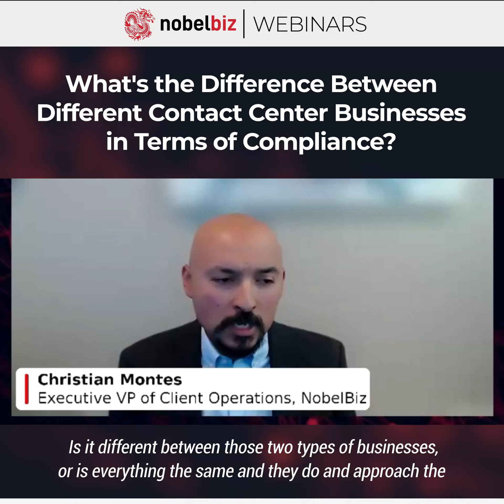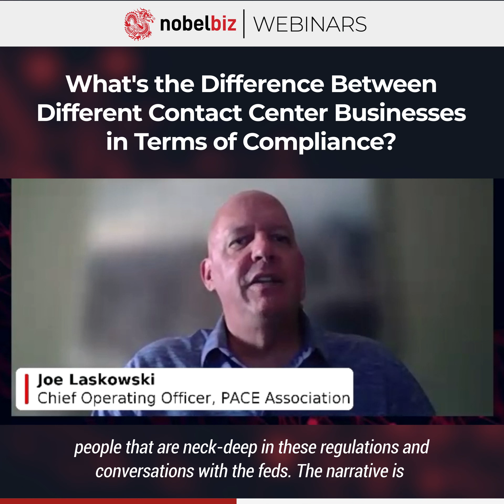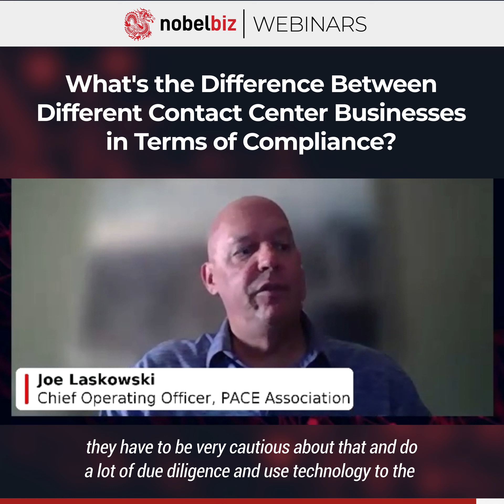Compliance Approach Differences | BPOs vs. Internal Contact Centers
Contact center regulations have drastically impacted contact center businesses in recent years. Join Joe Laskowski from PACE Association as he shares an overview of how different business types interpreted compliance changes and how they adapted.